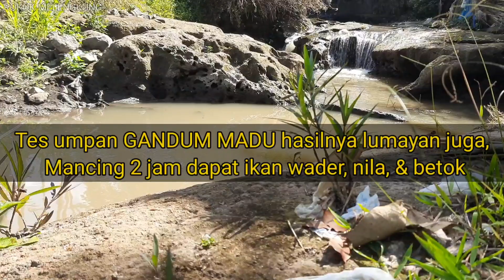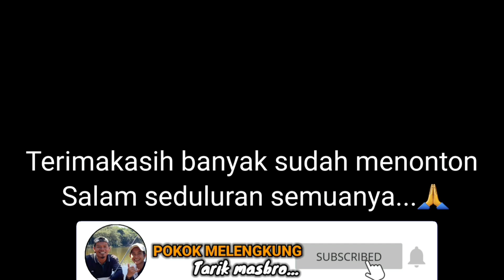UMPAN PELET JITU | UMPAN MANCING PELET SUPER GANDUM MADU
Umpan pelet super gandum madu bau harum dan gurih bikin betah mancing disungai. Harga umpan pelet ini juga lumayan murah hanya 10.000 bisa dipakai beberapa kali. Cara buat nya pun tinggal campur dengan air hangat.

Mancing wader di sungai jadi betah gara gara umpan pelet gacor ini, bisa juga dicoba buat umpan ikan nila dan umpan ikan mas 😊